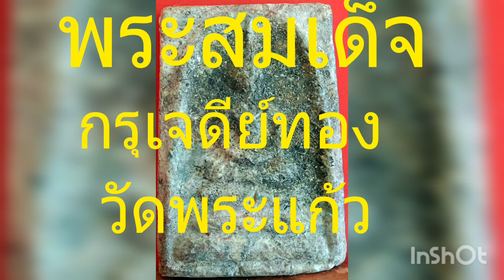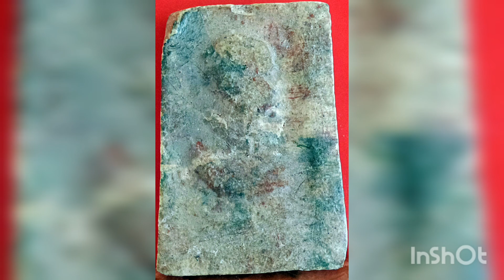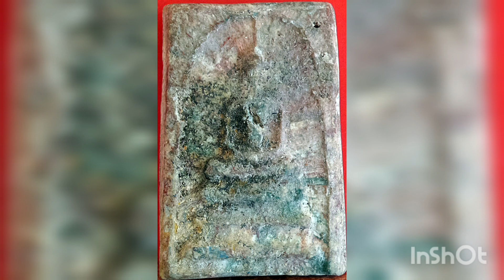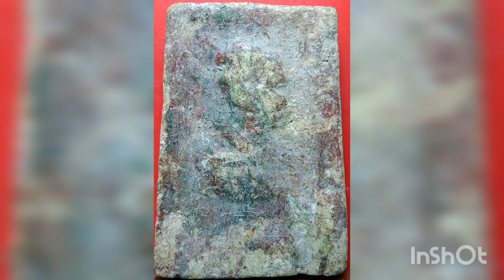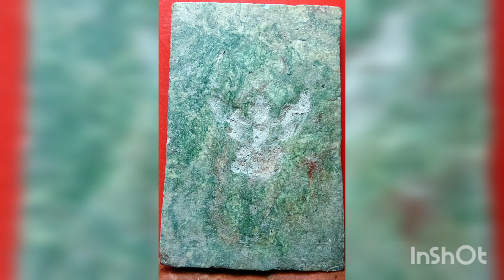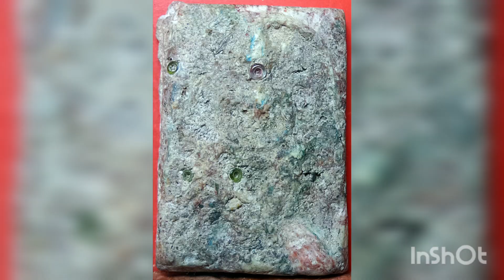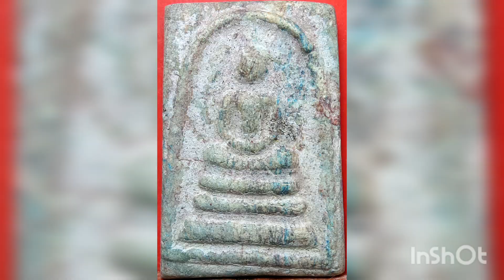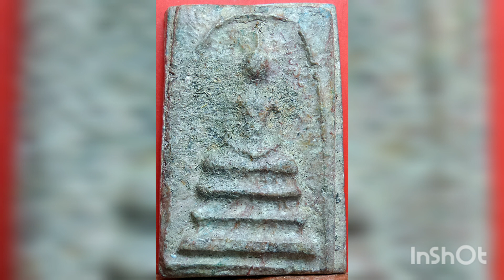พระสมเด็จกรุเจดีย์ทอง วัดพระแก้ว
พระสมเด็จกรุเจดีย์ทอง วัดพระแก้ว ผมเป็นผู้เปิดเผยเป็นคนแรก มาตั้งแต่ปี 2549  ทั้งเขียนลงนิตยสาร  ทั้งพิมพ์เป็นพ็อคเก็ตบุ๊ค และลงเว็บไซด์ sanyasi.nei  แต่กระแสคัดค้านจากวงการเซียนพระ และลูกกระโปกเซียนพระก็ดังกระหึ่ม  ไม่ว่าเผยแพร่ลงสื่อไหนพวกกระโปกเซียนก็จะพากันเข้ามาเขียนคัดค้าน ว่าพระวัดพระแก้วไม่มีจริง  กรุเจดีย์ทองไม่มีจริง  เครื่องหมายต่าง ๆ หลังพระในสมัย ร.5 ไม่มีใครทำขึ้น  ตราครุฑเป็นของใหม่หลัง ร.5   บันทึก พ.ศ. 2408  หลังพระไม่มีในสมัย ร.5  เพราะยุคนั้นใช้ ร.ศ. ดังนี้เป็นต้น  ผมก็เบื่อที่จะสู้รบตบมือกับพวกปัญญาอ่อน  ก็เลยปล่อยเลยตามเลย

แต่มาถึงเวลานี้ ปรากฎมีบันทึกของหลวงปู่คำ วัดอัมรินทร์ ซึ่งตั้งอยู่ติดกับโรงพยาบาลศิริราชเดี๋ยวนี้ท่านเขียนลงในกระดาษสา  และในใบลาน ซึ่งหลวงวิจารณ์เจียรนัยได้เก็บรักษาไว้เป็นอย่างดีพร้อมแม่พิมพ์พระสมเด็จถึง 3 หมื่นกว่าแม่พิมพ์ ซึ่งพิพิธภัณฑ์พระสมเด็จของหลวงวิจารณ์ได้นำมาเปิดเผยทั้งหมดแล้ว  ใครอยากทราบความจริงต้องเข้าไปในยูทูบ หรือไปที่หาดใหญ่ เพื่อชมมหาสมบัติอันล่ำค่าเอง

หลวงปู่คำได้บันทึกไว้ว่า พระที่ชาวบ้านอู่ต่อเรือแกะแม่พิมพ์นั้นได้นำลงกรุเจดียฺทอง วัดพระแก้ว  ดังนั้น   พระที่หลวงปู่คำกล่าวถึงคือพระปูนสอแดงที่แสดงอยู่ในคลิปนี้ซึ่งมีหลายทรงพิมพ์ ล้วนฝีมือไม่ปราณีต การตัดขอบด้วยผิวไม้ไผ่ บิด ๆ เบี้ยว ๆ    แต่พระที่ทำก่่อนปี 2425  เมื่อท่านบูรณะวัดพระแก้วเสร็จล้วนถูกบรรจุลงเจดีย์ทองทั้งสิ้น

ในคลิปนี้ล้วนมาจากเจดีย์ทองซึ่งเต็มไปด้วยไขกรุ แต่ผมล้างทำความสะอาดเสียส่วนมาก  แต่ร่องรอยความเก่าแก่ก็ยังเห็นชัดเจน เช่นพระสมเด็จหลัง ร.4 มีตะไบทองเหลือง ทองแดง และทองดอกบวบ ที่นำมาโรยหน้าพระ  จะพบว่าทองเหลืองและทองแดง ขึ้นสนิมดำทั้งหมด  คงเหลือแต่ทองดอกบวบที่ยังเหลืองแวววาว

พระเขียวไข่กาที่เคยเล่าลือกันว่าใช้ปราบโรคห่าเมื่อต้นรัชกาลที่ 5  แต่มีจำนวนน้อย เพราะถูกบรรจุในเจดีย์เสียสิ้น  ล้วนมีอยู่ในคลิปนี้ครับ  โปรดชมตามสบาย

เพื่อชมให้เต็มอิ่มโปรดชมภาพนิ่งในลิงค์ที่แนบมาไว้ด้านล่างครับ

โปรดทำความเข้าใจเนื้อหาในคลิปของเฮียกุ่ย รัชดา
พระที่มีมวลสารดุจในภาพของเฮียกุ่ยคือพระที่สร้างในยุค 2411   แต่ถ้าทำก่อนหน้านั้นยังไม่เป็นมาตรฐานนัก  มวลสารอาจจะไมตรงเด๊ะตามนั้นทั้งหมด  เพราะสร้างก่อนหลวงวิจารณ์เข้ามาช่วยงานหลวงปู่  และเป็นพระที่ตั้งใจสร้างบรรจุในเจดีย์ จึงไม่สู้พิถีพิถันเหมือนหลวงวิจารณ์สร้างในปี 2411